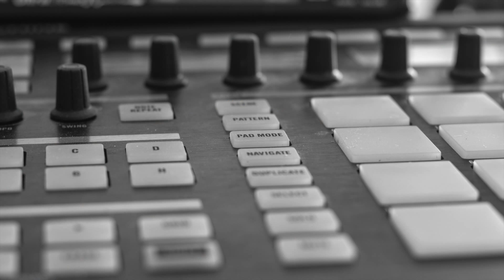Runaway Spring Line Release Party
La Buena Vida Photography was on hand as sponsor and event photographer for the launch of Runaway Clothing's Spring Line Launch Party. This is a quick look at the art and style the Bull City brought to the occasion. Visit lbvphotog.com to learn more about La Buena Vida and to check out Runaway Clothing Visit runaway clothes.com